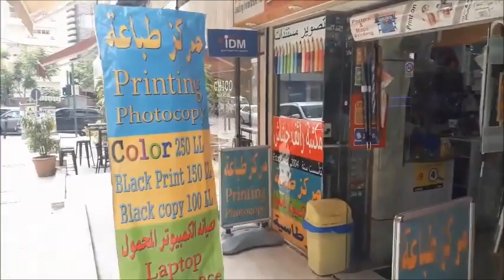New Print on cover Pillow Cristal way by Raef Hachache